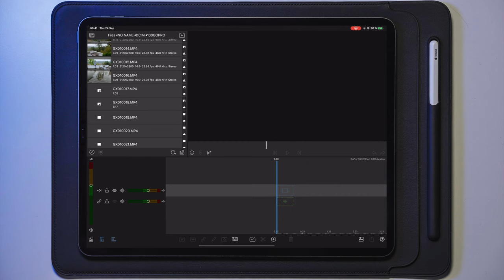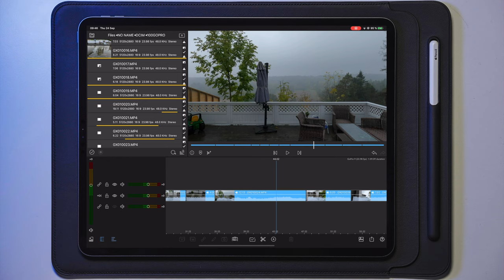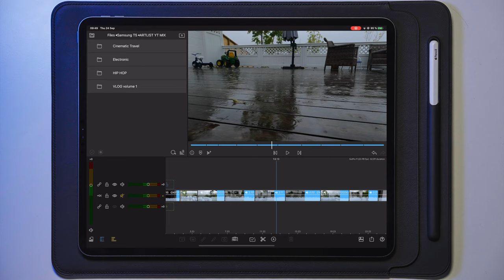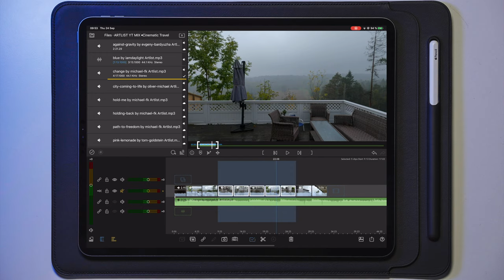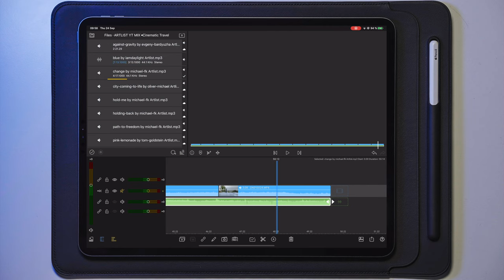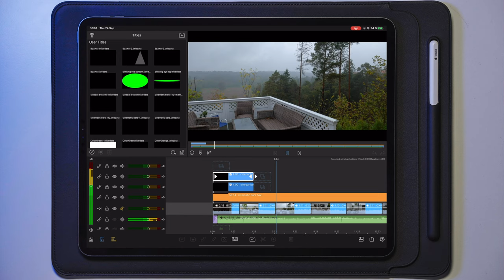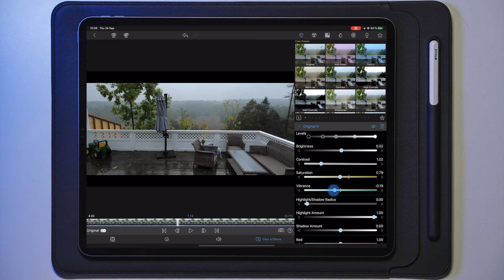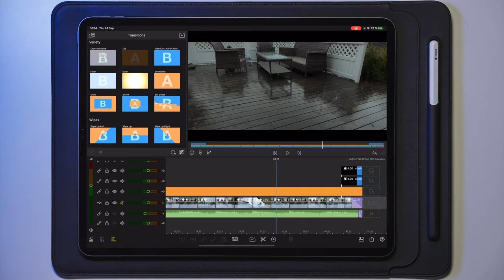GoPro Hero 9 Black 5K LUMAFUSION 2.4 EDITING. is it SMOOTH?!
GoPro Hero 9 Black 5K LUMAFUSION EDITING. is it SMOOTH?!

Music i Use in ALL my videos, Best music for YouTubers & Creators!

Importing: 04:20
Trimming: 06:15
Motion flow 10:10
Music 11:48
Simple ending TRICK 16:55
Opening/closing bars 20:30
Color Grading 25:38
Tips & Tricks 30:50

2nd iPad
3rd iPad

MAIN CAMERA
BEST ALLROUNDER LENS
MAIN LENS
OTHER LENS
SONY A6400 BATTERY GRIP
ND FILTER:

MAIN DRONE
SECOND DRONE
ND FILTER

ACTION CAMERA :

GIMBALS///
Main Gimbal
2nd Gimbal

ALOHA! POLICE

get active.